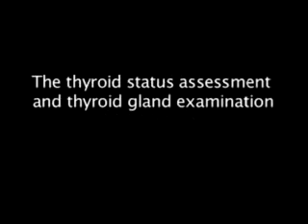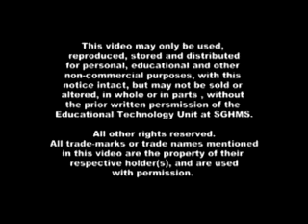Examination of the Thyroid Gland